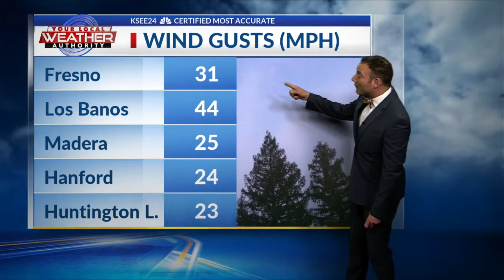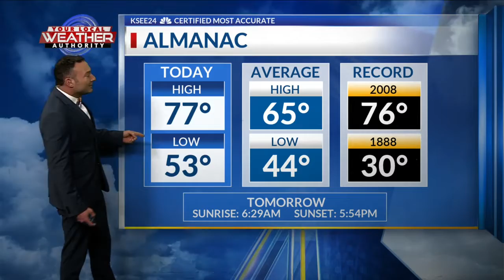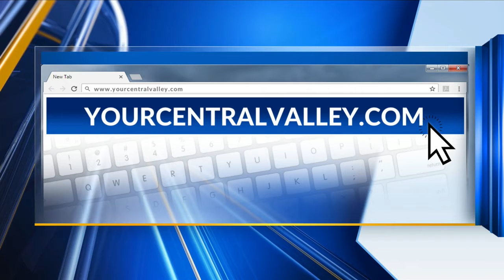Saturday evening forecast update